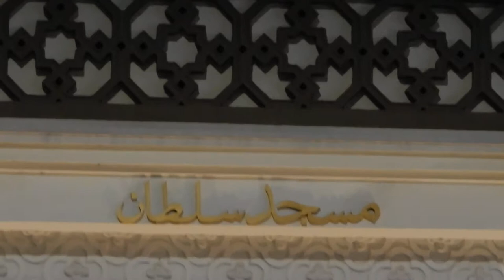NHỮNG NGÔI ĐỀN HỒI GIÁO ĐẸP LUNG LINH Ở SINGAPORE